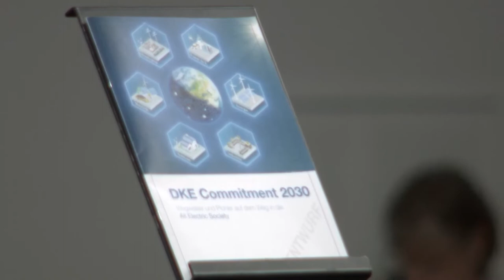DKE Innovation Campus 2022 – Zukunftsaussichten von Roland Bent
Die All Electric Society braucht eine Harmonisierung aller Einzellösungen durch Interoperabilität. Das ist die Basis vieler weiterer Anwendungen. Der dafür notwendige Diskurs muss auf politischer, gesellschaftlicher und technischer Ebene stattfinden. Die DKE kann hier als Plattform dienen, denn sie hat sich zum Ziel gesetzt, einen zentralen Beitrag für die All Electric Society zu leisten. Dies alles wird im DKE Commitment 2030 dargestellt.